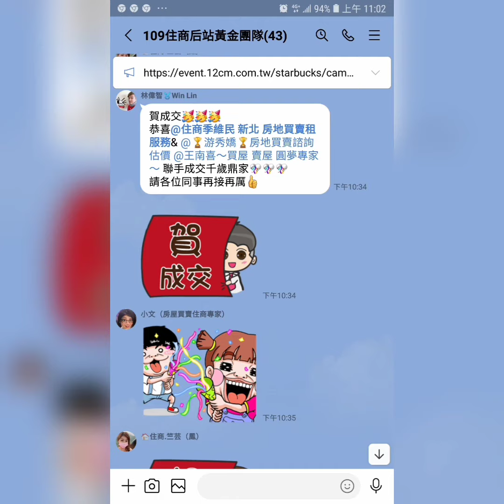住商樹林區後站店【成交998萬 】樹林區 千歲街2☆號【公寓5樓/5樓】 【4房2廳2衛1陽】【裝潢優】您有房屋想要賣嗎？【歡迎委託】0921-160-849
☆【成交998萬】新北市 樹林區 千歲街2☆號【公寓5樓/5樓】【4房2廳2衛1陽台】【裝潢優】

1.【權狀29.08坪】       【主建物27.36坪】
2.【5樓/5樓】              【地坪7.18坪】
3.【4房2廳2衛1陽台】【附屬1.72坪】
4.【公寓】                    【公設0坪】
5.【72年完工】            【朝西北】
6.【裝潢優】
7.【沒有車位】
8.  文林國小   溪崑國中
9.  潭底公園   博愛街市場
0.  樹林火車站

【Line 連結】

【臉書  季維民】

☆【YouTube 房地產】

☆【Instagram 房地產】

☆【Thread 房地產】

☆【Pixnet 房地產】

☆【591 房地產】

☆【5168 房地產】

☆【Messenger 房地產】

  84年 不動產證照
109年 不動產證照
101年 證券商 高級務員證照
100年 證券商 業務員證照
100年 股務人員證照
  99年 金融市場證照

immovables【不動產】
Landlord【房東】
hight-rise block
Larg building
Huge building
Mansion【大廈】【豪宅】
flat【公寓】
personalty 【動產】

樹林區電梯
樹林區華廈
出租房屋
房屋租賃
房地產
不動產
地價稅
建築線
土地增值稅
重購退稅
履約保證
建經公司
代書
地政士
貸款
利息
建築經理公司
銀行利率
建築師
建築物
住宅
厝
農地
建地
工業用地
線上賞屋
樹林區房仲
樹林區仲介
樹林樹林區房仲
樹林區仲介
樹林房地產
樹林區不動產
樹林不動產
樹林區房屋
樹林房屋
樹林區土地
樹林土地
樹林賣房
樹林區賣房
樹林賣屋
樹林區賣屋
樹林賣房屋
樹林區賣房屋
樹林買房
樹林區買房
樹林買樹林區房屋出租
樹林賣房
樹林區賣房
樹林賣屋
樹林區賣屋
樹林賣房屋
樹林區賣房屋
樹林區買房
樹林買屋
樹林區買屋
樹林買房屋